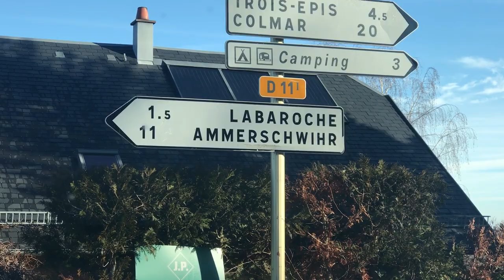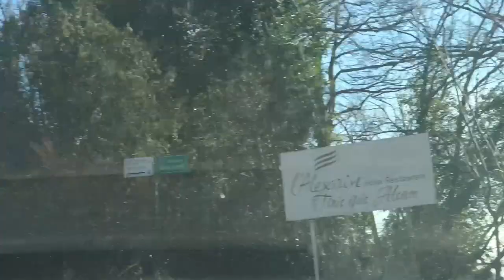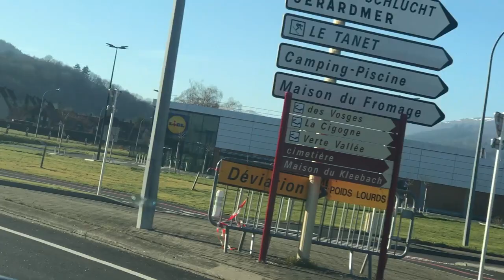[FHD] [ROADS OF FRANCE] Vers la route des crêtes !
Starting from Orbey in Alsace (France) and going through many others small towns while climbing towards La Schlucht mountain pass and the road of moutains tops (can't realy call these peaks !).
Going through these towns : Orbey, Labaroche, Trois-Epis, Zimmerbach, Walbach, Wihr-au-val, Gunsbach, Munster, Stosswihr, Soultzeren.
Au départ d'Orbey en Alsace, je monte vers la route des crêtes et vers le col de la Schlucht. Profitez bien du voyage et du paysage ! Je passe par Munster, le ville qui a donné son nom au fameux fromage Vosgien et Alsacien !
Je passe par ces villes et villages : Orbey, Labaroche, Trois-Epis, Zimmerbach, Walbach, Wihr-au-val, Gunsbach, Munster, Stosswihr, Soultzeren.